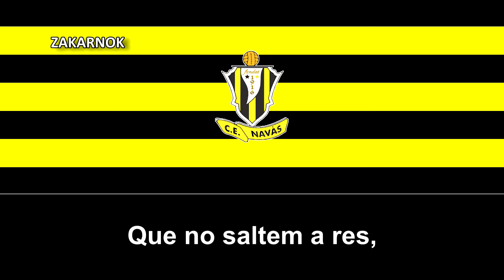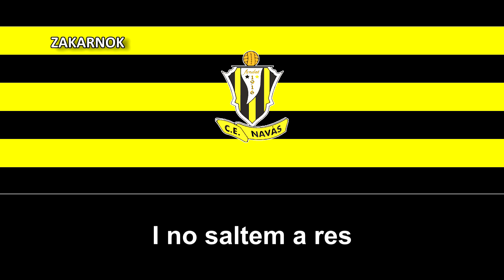Himno del CE Navàs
El Club Esportiu Navàs es un club de fútbol de la ciudad de Navás, en Cataluña, España y fue fundado en 1916 y desconozco su historia deportiva y si alcanzó alguna vez en su historia en la Tercera División de España.